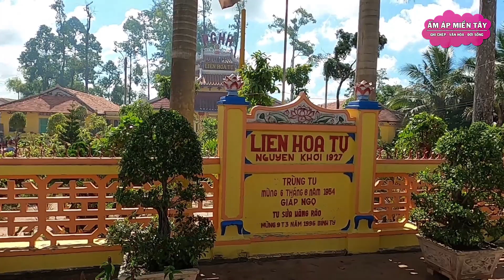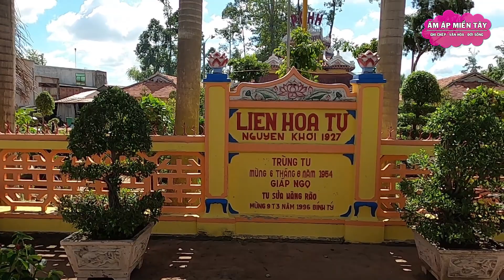Thuốc Nam Từ Thiện Của Chùa Liên Hoa Tự (PGHH) T57 - Ấm Áp Miền Tây